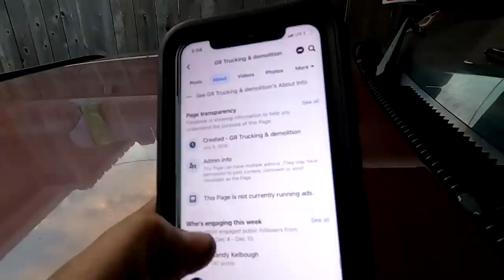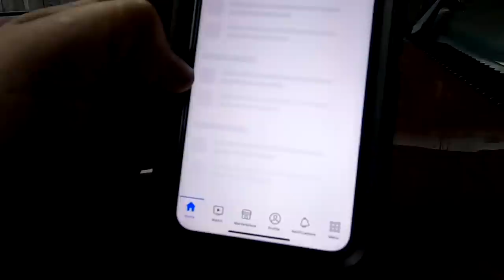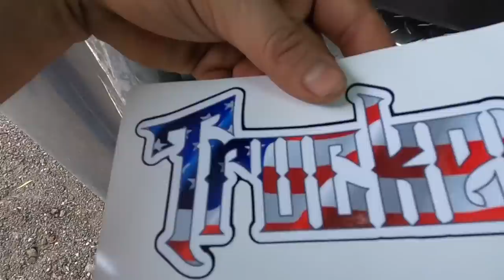How to LOAD and SECURE properly EXCAVATOR to lowboy trailer.